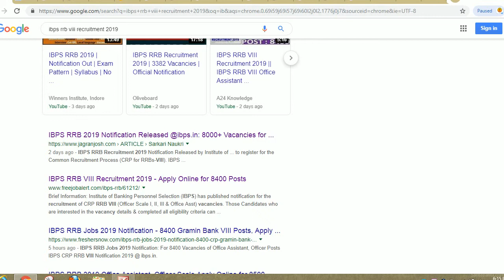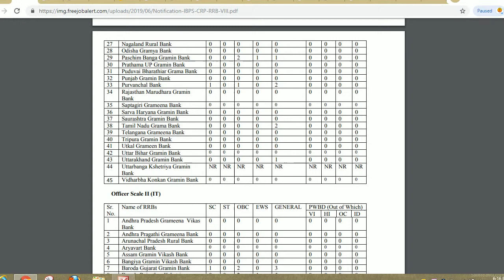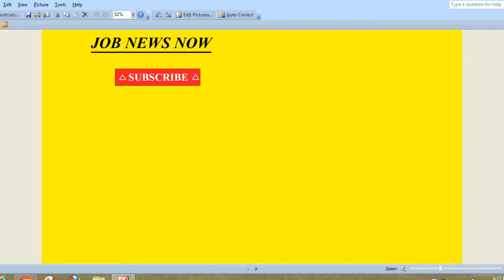IBPS RRB VIII ONLINE FORM 2019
Hello friends

Institute of Banking Personnel Selection (IBPS) has published notification for the recruitment of CRP RRB VIII (Officer Scale I, II,  III  & Office Asst) vacancies. Those Candidates who are interested in the vacancy details & completed all eligibility criteria can read the Notification & Apply Online.